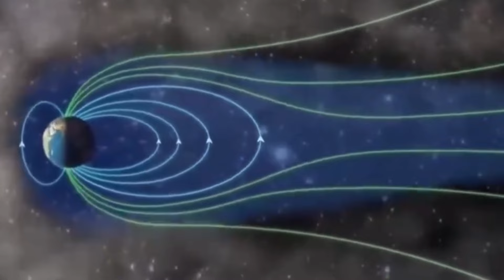💫 ¿Qué son las Auroras? Tipos: Boreales y Australes 💫 | FÍSICA| QUÍMICA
ACC te enseña y explica qué son  las auroras y sus tipos de forma rápida y sencilla

Title: At The Fair
Artist: The Green Orbs
Genre: Children's